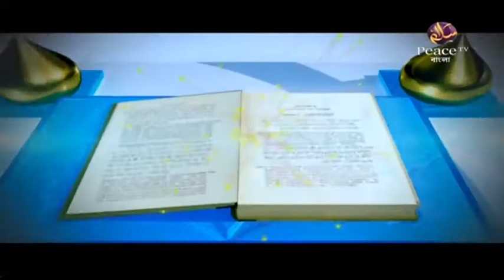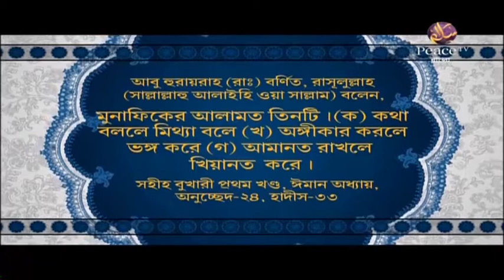২৫. কিতাবুত তাওহীদ। শাইখ শাহীদুল্লাহ খান মাদানী। পিস টিভি বাংলা